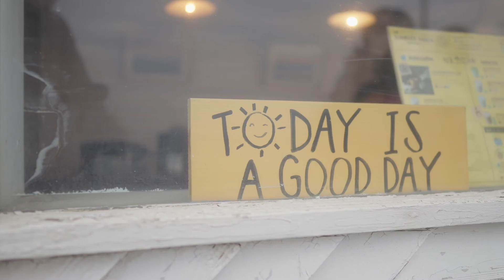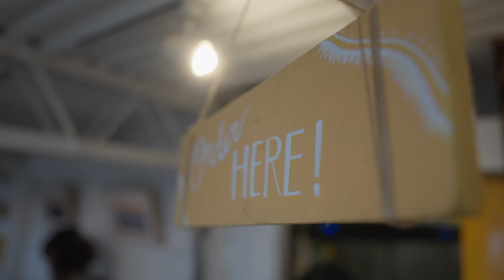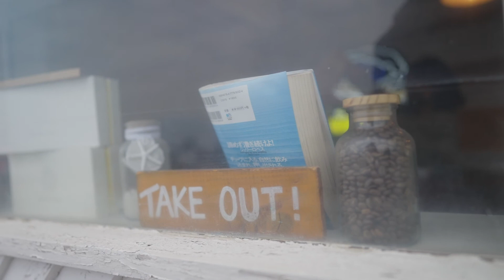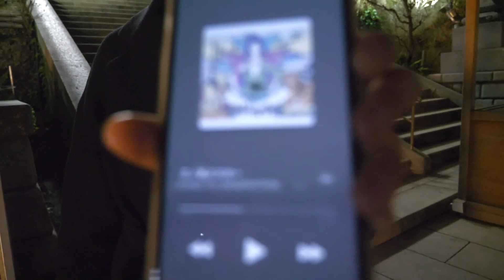【SONY α7SⅢ cinematic vlogの裏側】鎌倉・江ノ島旅 シーキャンドル イルミネーション 江ノ島エスカー 【後編】湘南カフェ ASIAN KUNG-FU GENERATION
一緒に撮影して作品を作ってくださるシネマティック動画のクリエイター様を大募集しております。詳細はSNSにてDMお願い致します。

※撮影時以外はマスクを着用し、感染症対策に留意しながら撮影を行っております。

▼今回コラボ頂いたクリエイター様

▼related movies
【買ってよかった。】Sony α7SIIIを2ヶ月使い倒して良い点·悪い点をひたすら語る【最終レビュー】

【最強動画カメラ】Sony α7S IIIがキタ！編集なしでこの色のエモさはやばすぎる。

【SONY α7SIII】超高額カメラを買ったので、妻を誘って夜の街で写真と動画撮ってみた。【Vlog】

ASIANKUNG-FUGENERATION